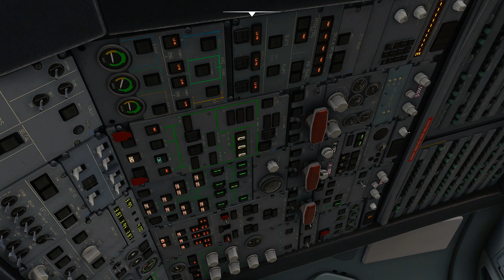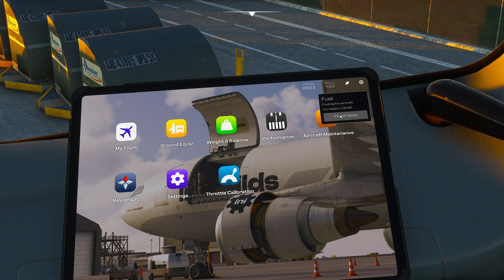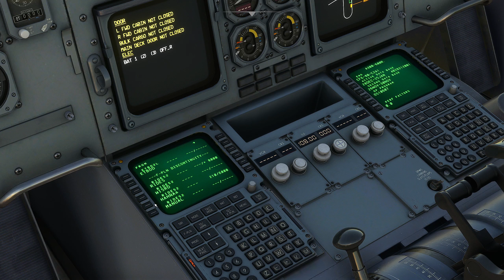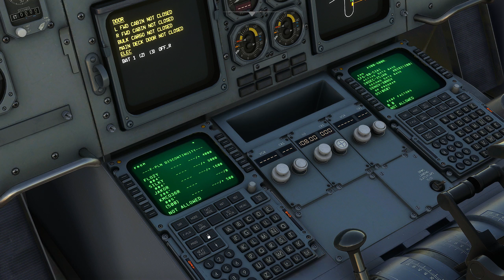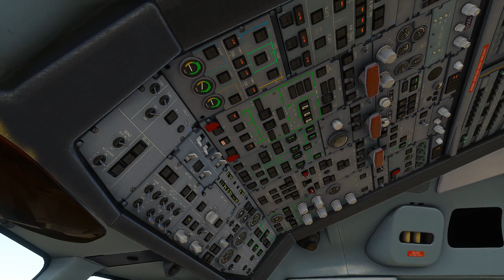Fedex A300 600 GSX PRo Dominicana A Orlando